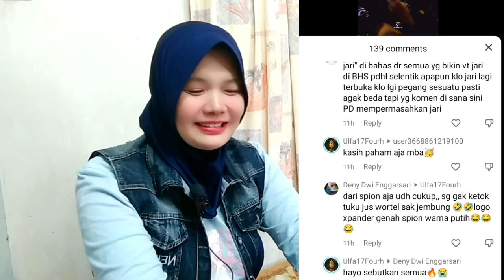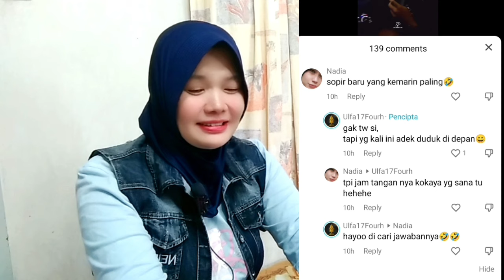UNGKAP SOSOK SOPIR YANG TEMANI NIKEN JALAN JALAN,KABAR AKURAT DARI PUSAT